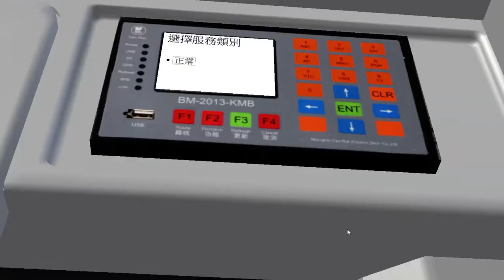OMSI 2 KMB 57M (Lai King North to Shan King) (Additional Departure)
SE9580 57M
Btw 最後行錯路 Miss咗個站...